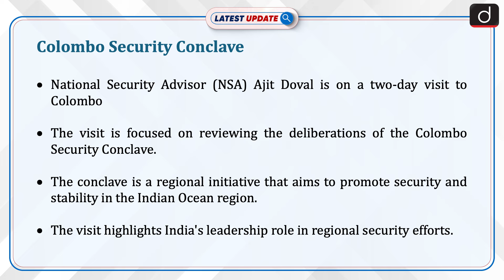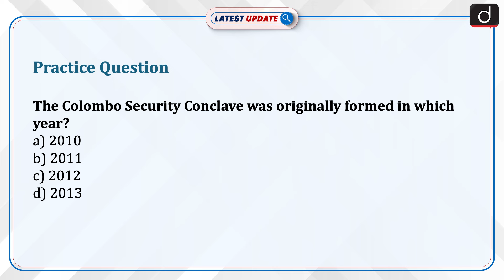Colombo Security Dialogue | Ajit Doval | Latest Update | Drishti IAS English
National Security Advisor (NSA) Ajit Doval is on a two-day visit to Colombo. The visit is focused on reviewing the deliberations of the Colombo Security Conclave. The conclave is a regional initiative that aims to promote security and stability in the Indian Ocean region. The visit highlights India's leadership role in regional security efforts.